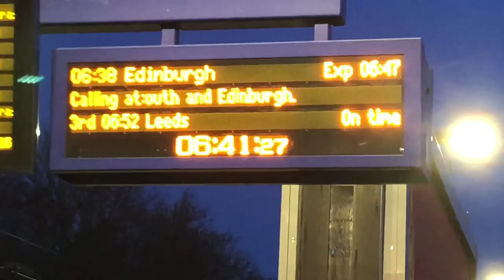MK Dons VLOG 2021/22 Season | EFL League One | Sunderland VS MK Dons | (AWAY)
What a 3 points, goals by Mo Eisa and Conor Wickham. Class support aswell for the longest awayday of the season, promotion is in sight now!